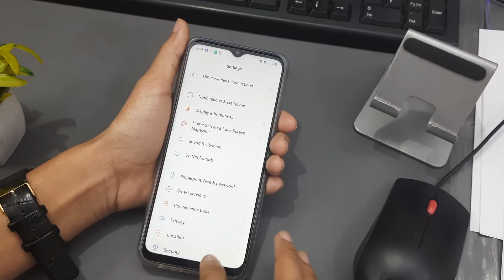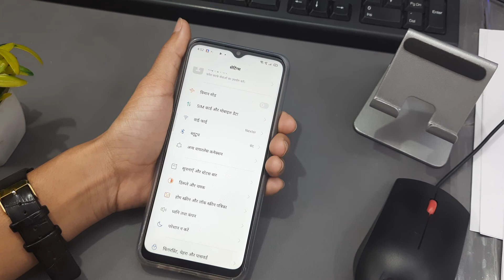oppo a5 2020 me language kaise change kare | मोबाइल को हिंदी में कैसे करें | language setting